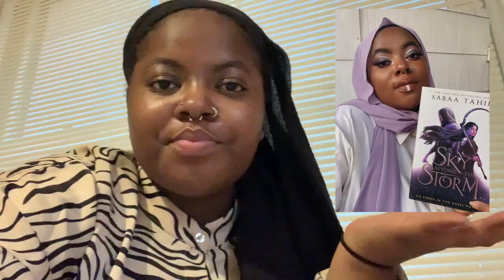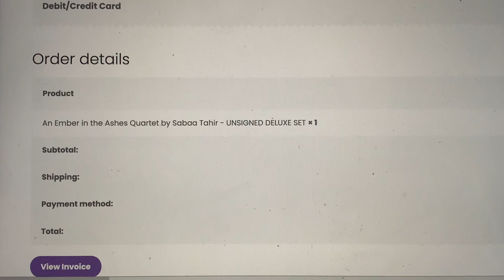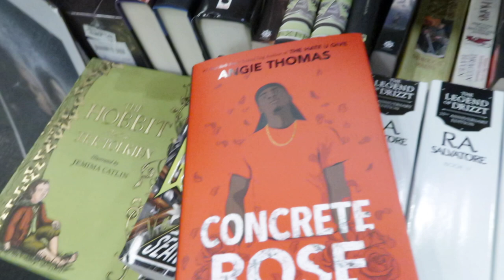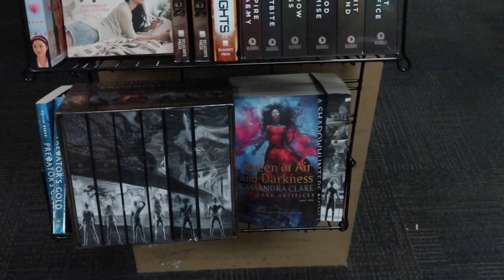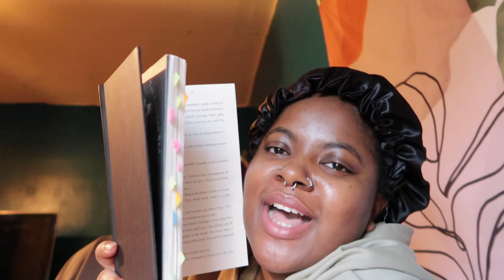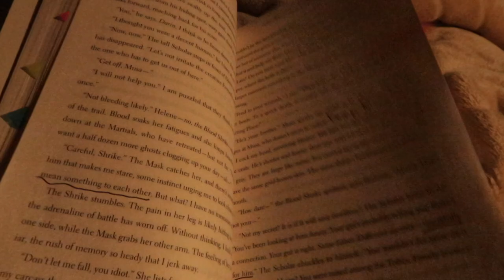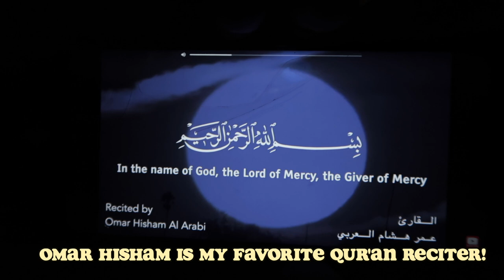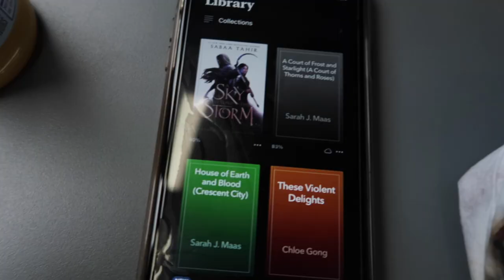simping over fictional boys, thrifting books + photoshoot FAIL | Vlog + Review 📖 ☪️theiqratrials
Yes I'm crying while typing this but I can't believe it's over. 😩 I hope you guys enjoyed this reading vlog. If you haven't finished the series you just watch the vlog part which is from 0:00-18:35 the review is after that!! InshaAllah the one for WFTS will be up earlier. Thank you to everyone who joined us for the 1st Iqra Trials Liveshow!! Our book for this month is We Free the Stars by Hafsah Faizal and I'm so excited!! All details are down below. 💕 Thank you again @penguinteenbooks for sending me A Sky Beyond the Storm ☪️

Outfit Deets ⚡️
lounge set: Nike (bought it from ASOS)
ankle boots: Public Desire

fuzzy brown set: shein

green satin scarf: thrifted
white button-up: thrifted